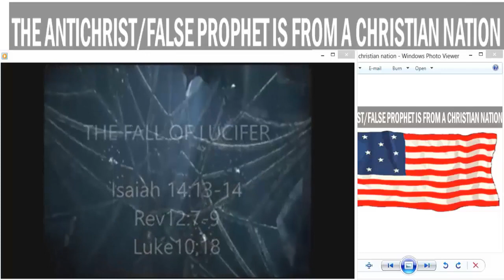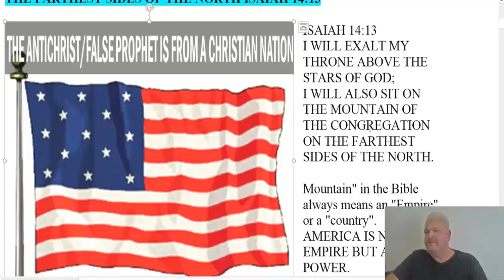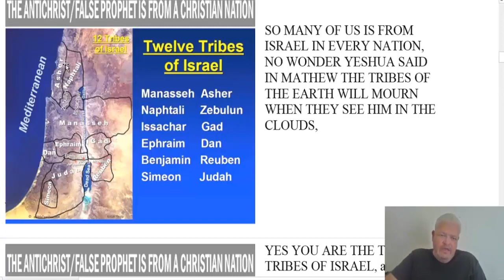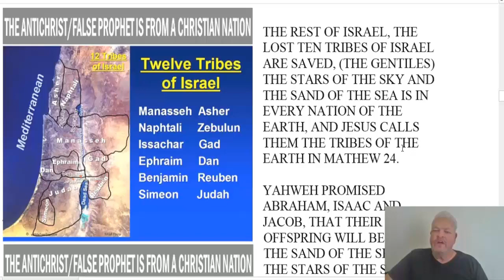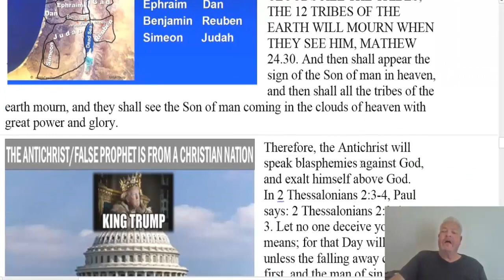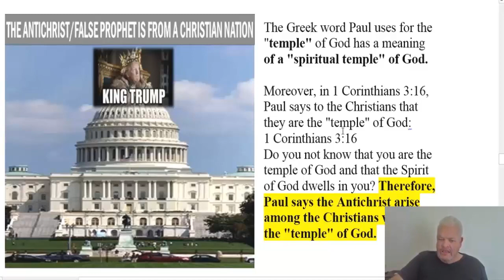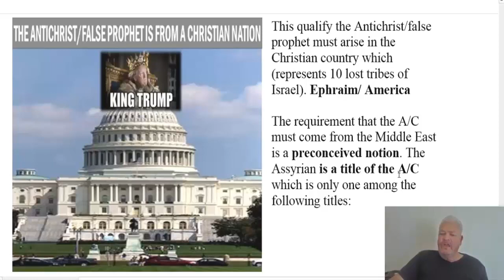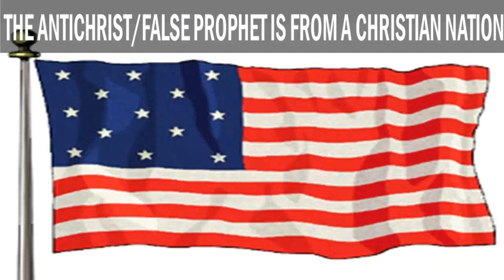THE ANTICHRIST AND FALSE PROPHET IS FROM A CHRISTIAN NATION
THOSE THAT TELL YOU THE ANTICHRIST AND FALSE PROPHET IS COMING FROM THE ASSYRIAN EMPIRE ,THE ROMAN EMPIRE,  TURKEY IS FALSE!!! This disqualifies any candidate for the Antichrist arising in the Muslim country. This is a mortal blow to all theories about the Antichrist being "Assyrian", or arising from Persia, Turkey or any other Muslim country.

THE ANTI CHRIST IS COMING! IS YOUR LIFE IN ORDER? DO YOU KNOW JESUS AS YOUR SAVIOUR? Forgiveness is valid only on EARTH, there are NO more opportunities for those who DIE. REPENT NOW! GIVE YOUR HEART TO JESUS.